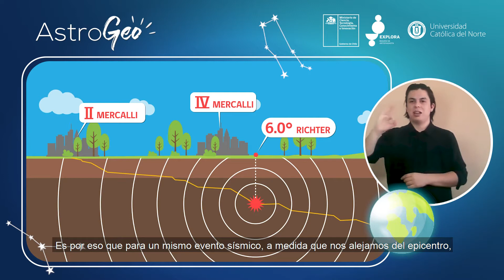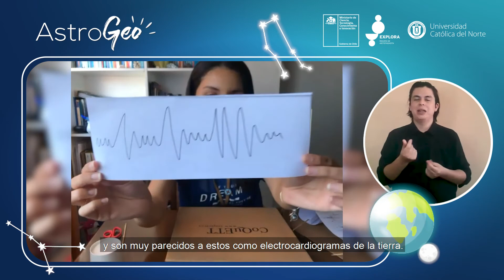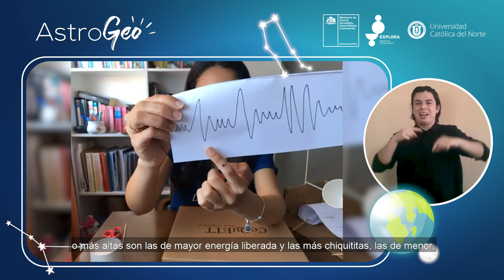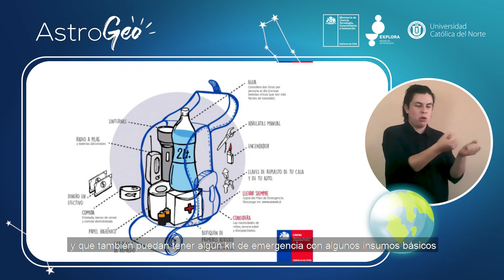ASTROGEO: Cápsula Sismógrafo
L@s invitamos a aprender a construir su propio sismógrafo casero, con materiales que pueden reunir fácilmente, y a seguir aprendiendo sobre los efectos de los sismos en este entretenido taller de geología, que es parte del material educativo de ASTROGEO 2020. Sólo necesitas prestar atención a las indicaciones, reunir los materiales y ¡manos a la ciencia!